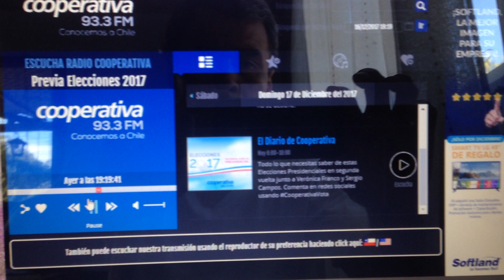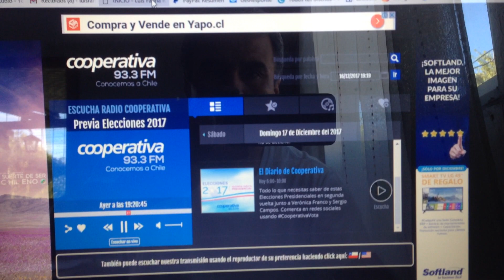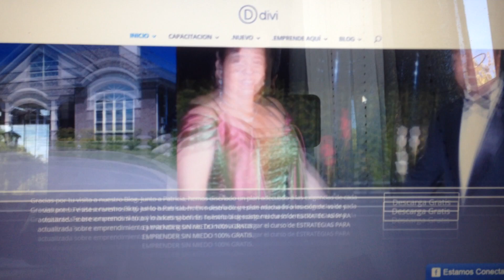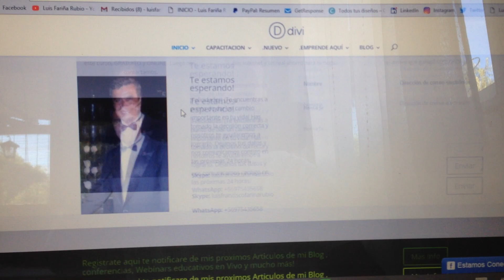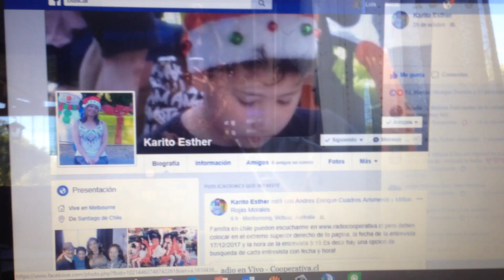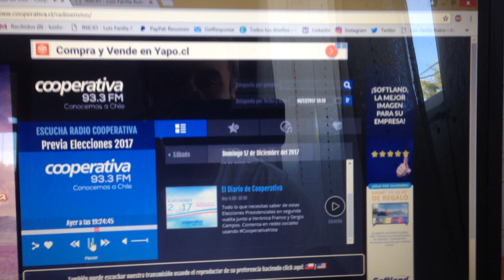Carolina Cuadros en Australia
Para todos nuestros amigos, familiares y nuestro liceo Mercedes Marin del Solar, Liceo 5 Nuñoa.